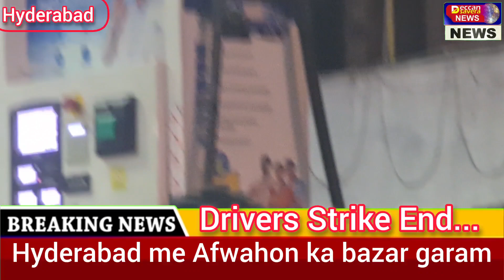Transport Strike Ends | Modi Sarkar ka kanoon wapas | Drivers ne khatam kiya hartal | Hit and Run